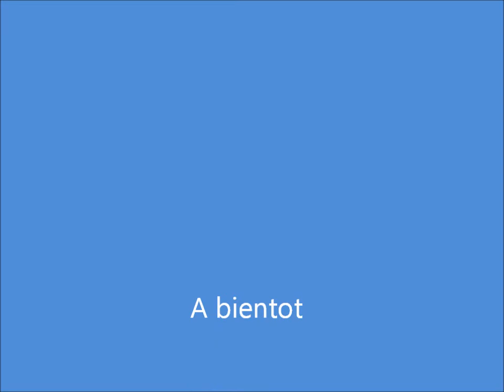Video #80 - Karen's Body Beautiful Product review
Product review of Karen'body beautiful.
Shampoo
Conditionner
Hair butter
Hair cream